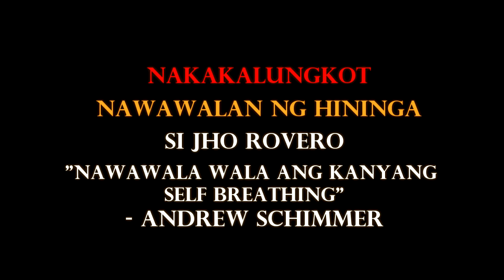Andrew Schimmer Wife Now 2022 NAKAKAPANLUMO NAWAWALAN NG HININGA SI JHO ROVERO November 10 2022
MISIS NG AKTOR BALIK OSPITAL, SIGAW NI ANDREW SCHIMMER “ MAY NEGLIGENCE! “
PINOY ACTOR ANDREW SCHIMMER AT MISIS NA SI JORHOMY NA HALOS ISANG TAON SA OSPITAL NAKAUWI NA!
Paano hinaharap ng Aktor ang paghihirap ng kanyang misis?
KAWAWA PAGTRATO sa ASAWA ni ANDREW SCHIMMER sa OSPITAL ISINAPUBLIKO😭MARAMI NAGULAT
BIGLAAN ANG PANGYAYARI❗ASAWA NI ANDREW SCHIMMER NGAYONG ARAW❗LAHAT NAIYAK
LATEST UPDATE kay Jho Rovero sa Ospital! GALIT NA GALIT si Andrew Schimmer!

John Andrew Schimmer
Jho Rovero
Julius Babao UNPLUGGED
The Schimmers
The Schimmers Family
andrew schimmer wife now 2022
andrew shimmers vlog
andrew schimmer wife before
andrew schimmer wife
andrew schimmer latest news
andrew schimmers vlog
the schimmers family
the schimmers,the schimmers vlog
the schimmers family vlog
the schimmers family latest update
the schimmers magpakailanman
the schimmers story,the schimmers family update
the schimmers family story
julius babao,julius babao vlog
julius babao unplugged
jho rovero,jho rovero tiktok
jho rovero illness
jho rovero update
jho rovero story
jho rovero magpakailanman
mpk andrew schimmer full episode
mpk andrew schimmer episode
mpk andrew schimmer story full episode
magpakailanman andrew schimmer story
gma 7
gma network
magpakailanman full episode
mpk full episode
mel tiangco
gma drama
news
abs-cbn news
abs-cbn
abs-cbn philippines
philippines
abs-cbn news channel
gma news
philippine news
latest news
the buzz
BuzZtv
Historiador Filipino
The Pinoy Channel
PH Latest
BATASnatin
NEWSFILES
Showbiz Fanaticz
ABS-CBN News
GMA News
The Boy Abunda Talk Channel
Ogie Diaz
Showbiz Bulletin
Celebrity Ph
Trendz Today
Showbizz Pnas
Mga Pinag-uusapan
Celebrity Story
Showbiz Philippines
Trending Artist
Jessie Ferrer 7
showbiz updates
raffy tulfo